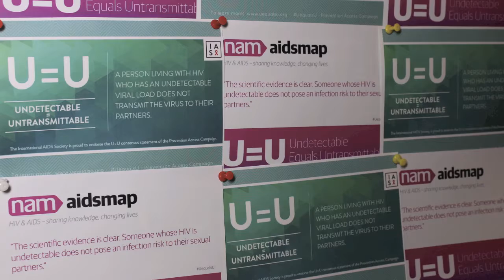UequalsU ScienceNotStigma GiftofLife StigmaFree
Sharing why i support the UequalsU campaign. UequalsU helps erase stigmas about AIDS and living with HIV. UequalsU gives life back to people living with AIDS and HIV. Very important that we continue to spread the word about Freedom from mental stress due to a person HIV/AIDS status. Our mental health affects our physical health, UequalsU breaks the depression that follows unwanted physical health concerns. Please spread the word and give life to people with HIV/AIDS!! Your voice matters! Use StopHIVTogether & StopHIVStigma to help us stop HIV stigma through conversations.